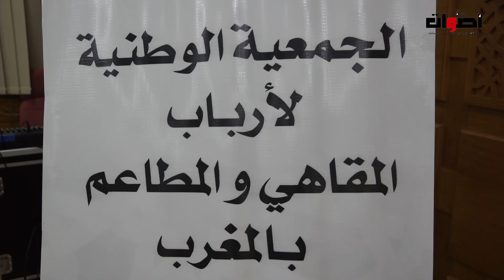الجمعية الوطنية لأرباب المقاهي والمطاعم.....بالمغرب تنظم لقاءا حول ضريبة حقوق المؤلف